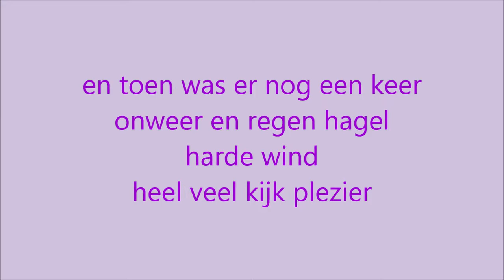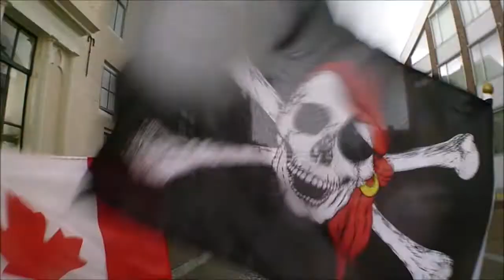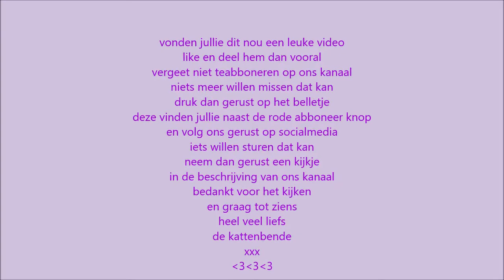De Kattenbende-en toen was er weer noodweer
en toen was er weer noodweer
hagel onweer zware windstoten regen hagel
alles door elkaar heen
en het was echt een gave lucht

Nikki
Erica
Boeffie
Felix
Kristel

De kattenbende
postbus 55
4380 AB
vlissingen
nederland